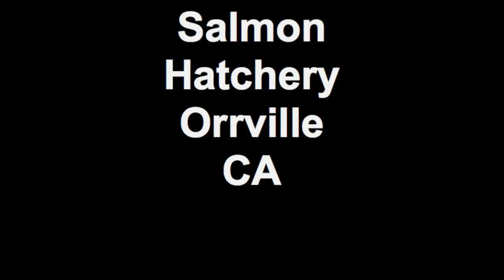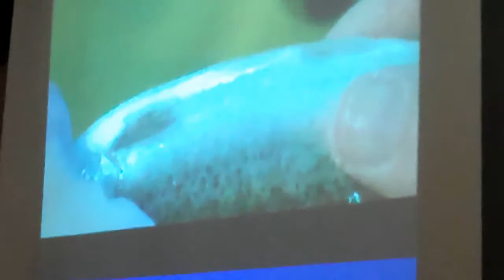Salmon Hatchery Orrville CA.mp4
this was one part of my trip to view the California State Water Project